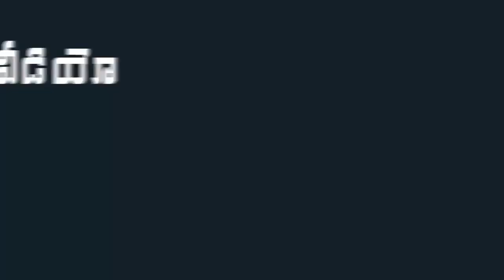YS Jagan Called MP Vanga Geetha In Video Conference @Launching of YSR Sampoorna Poshana|Indiontvnews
YS Jagan Called MP Vanga Geetha In Video Conference in Launching of YSR Sampoorna Poshana.